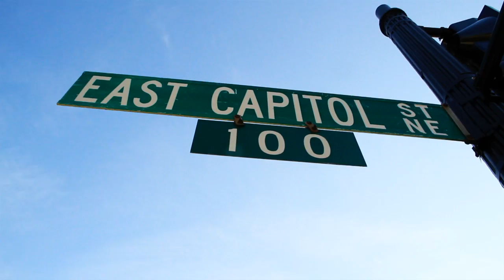AG3 Law Commercial #1 Extended Version